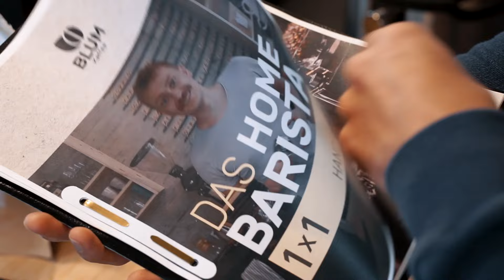DER ultimative GUIDE - Espresso & Cappuccino am Siebträger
In diesem ausführlichen Video stellen wir eine neue Kaffeebohne zusammen ein, machen perfekten Espresso und stellen gemeinsam die Kaffeemühle ein, bis der Geschmack in der Tasse passt.
Anschliessend gehts ans Cappuccino machen: Milch schäumen und Latte Art - der ausführliche und komplette Guide, wie wir unser Siebträger und Espressomühle Setup komplett einstellen!

Du möchtest deine Espresso Zubereitung an der Siebträgermaschine zuhause verbessern und perfekten Espresso und Kaffee zubereiten?

Wir haben dir hier 7 Tipps zur Espresso Zubereitung Siebträger zusammen gestellt und die häufigsten Fehler Espresso Zubereitung in einem einfachen Video erklärt. Wir bekommen häufig Anfragen von Home Baristas zu den Themen Espressomaschine, Kaffeemühle, Bodenloser Siebträger, Wie mach ich einen Espresso etc. und haben deshalb diese Anleitung und Hilfe für euch in einem kurzen Video zusammen gestellt!

Mit Hilfe dieser Espresso Zubereitung Anleitung verbesserst du deine Espresso Zubereitung und kommst der perfekten Espressozubereitung zuhause hoffentlich einen Schritt näher!

Weitere Rezepte, Tipp's und Anleitungen zum Thema Espresso zubereiten am Siebträger findest du
☕ Die Produkte aus dem Video gibt’s hier ☕

☕ Infos zu diesem YouTube Kanal ☕
Hallihallo!
Bist du neu hier? Hier das wichtigste in Kürze:

Wir bei BLUM Kaffee lieben Kaffee, das Kaffee brühen und alles rund um nachhaltigen Kaffeegenuss! Hier zeigen wir dir alle Tricks die wir kennen, damit auch du zuhause Espresso, Cappuccino und co. zubereiten kannst und hoffentlich die gleiche Leidenschaft wie wir bekommst!